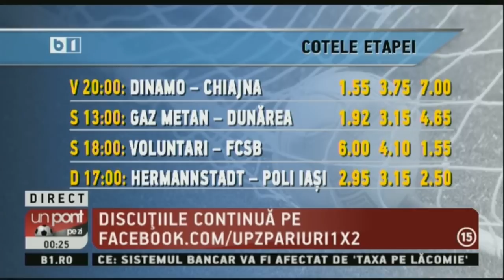UN PONT PE ZI CU DAN BARA 27 FEB P2/2